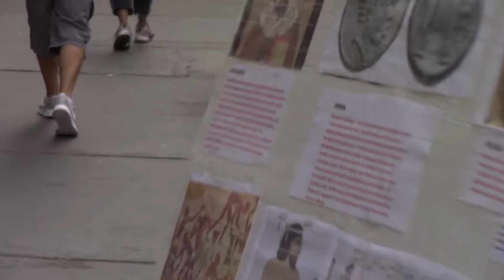14TH. ST. ISRAELITES (YOUR LIES WONT SAVE YOU) PT.5